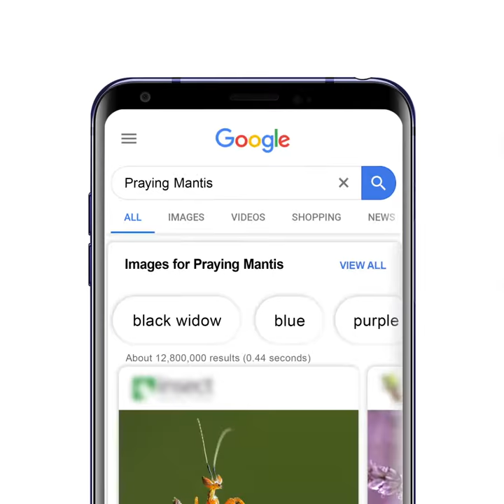Google Images: Praying Mantis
We created 4 stop-motion videos for Google Images. This one of four animated videos highlights the iconic colors of Google. The goal of this campaign is to show why Google images should be your go-to search engine for image related searches. Visual Country produced this video at our in-house production studio located on the Lower East Side of NYC.